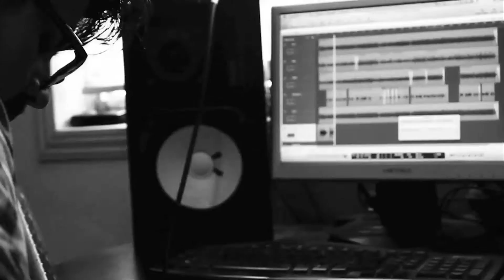The Dobson Vocals - Telegrams (Album Teaser)